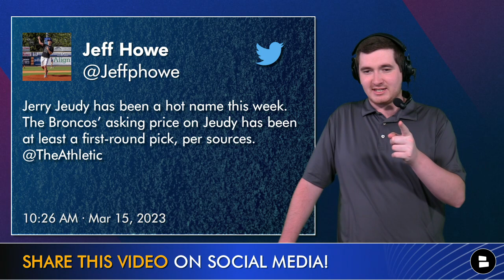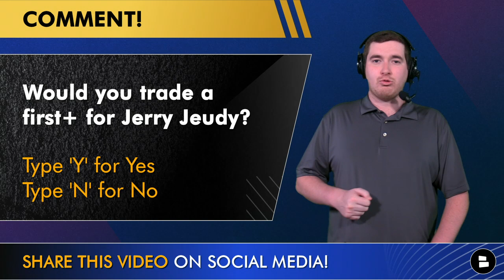Patriots Trade Rumors Are HEATING UP As New England Is Linked To Jerry Jeudy | NFL Free Agency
New England Patriots trade rumors today: Jerry Jeudy has been linked to the Patriots in a recent NFL trade rumors report from The Athletic. Will the Patriots look to make a splash trade for Jerry Jeudy? 2023 NFL Free Agency is alive and well and the Patriots free agency news and rumors has been a tad quiet but a Jerry Jeudy trade would spend fireworks across New England. Join Chat Sports host Matthew Peterson for the latest Patriots news and rumors on a possible Jerry Jeudy trade!

Looking for the latest New England Patriots news and rumors? Look no further than Patriots Today on YouTube.

Would you trade a first & more for Jerry Jeudy? Yes or No

Don't miss out on the action - follow Chat Sports for breaking news on the New England Patriots. Get the latest rumors and free agency updates from trusted sources like USA Today, NFL.com, and Musket Fire.

Go visit Chat Sports on social media to find more NFL YouTube content!